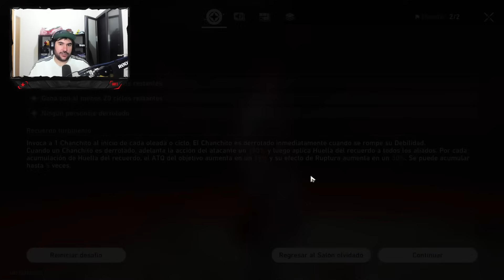¡FIREFLY E6 S5 PEGA UNA LOCURA!🔥 COMPARATIVA CON BOOTHILL E6 S5 - Honkai Star Rail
Familia!! Hoy os traigo un vídeo comparando a Firefly con sus 6 eidolones y su cono superposición 5 vs un Boothill E6 S5 de igual manera. ¿Cuál tiene mayor potencial?
⏱️ Minutos ►►
00:00 Inicio
02:21 Pruebas con Firefly
06:44 Pruebas con Boothill
15:53 Conclusiones